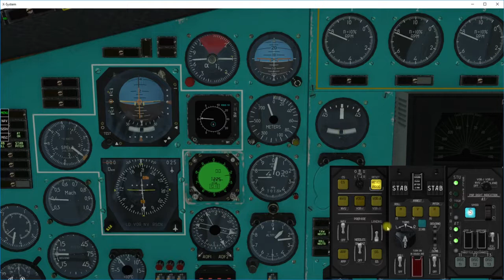X-plane11 Tupolev 154M Felis : Pilote automatique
Les fonctions de bases du pilote automatique du tupolev 154m de felis sur x-plane 11